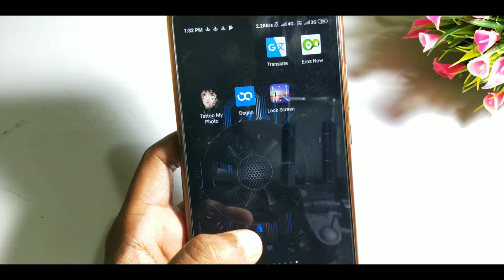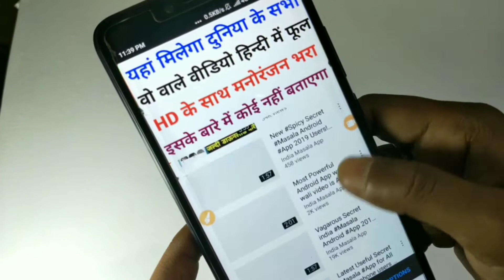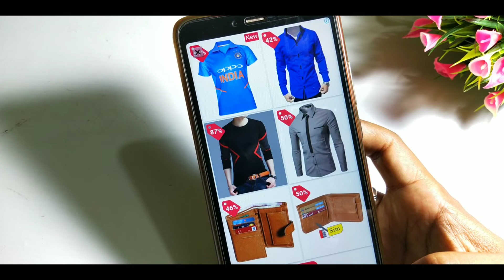Apne Photo Pe tattoo's kaise Banaye Mobile Se